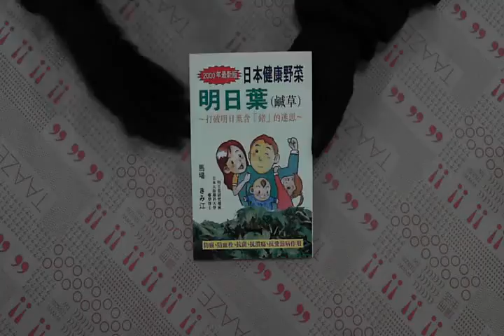TAAZE｜日本健康野菜－明日葉（鹹草） 二手書書況 9576984289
TAAZE｜讀冊生活網路書店「日本健康野菜－明日葉（鹹草）」，找二手書請至